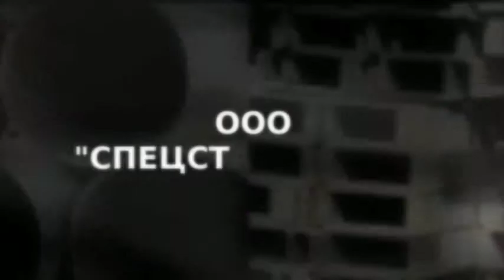СПЕЦСТАЛЬСТРОЙ услуги по резке металлопроката Киев доставка металла на объект киев недорого цены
СПЕЦСТАЛЬСТРОЙ услуги по резке металлопроката Киев доставка металла на объект киев недорого  цены 10056